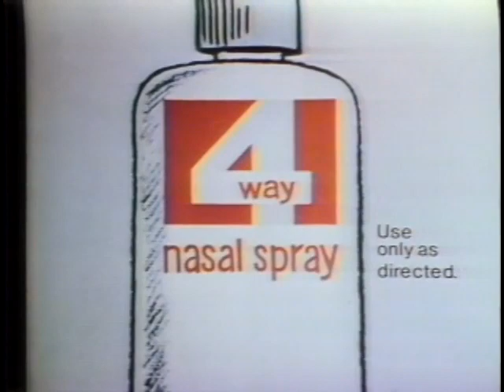1970s Commercials Vol. 40 (11/4/1975)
This week, I'll have two shorter commercial blocks. Normally, I shoot for at least a 5-minute+ block but these are literally the only ones I had for these dates so I thought I'd post them anyway, even if they are short! For the first, we have a block from an 11/4/1975 episode of the "Tonight Show Starring Johnny Carson." In this one, we have commercials for:

4way nasal spray
AMC Pacer automobile